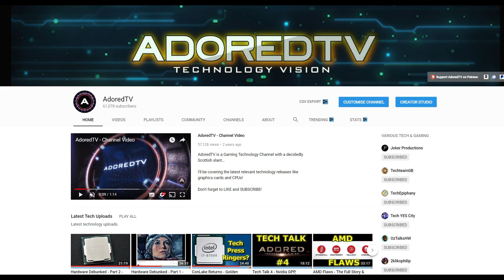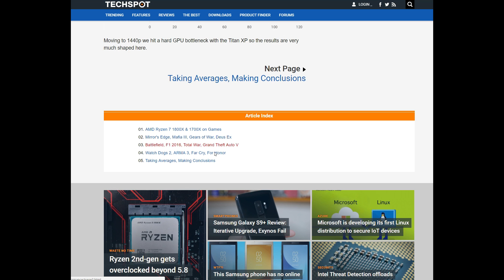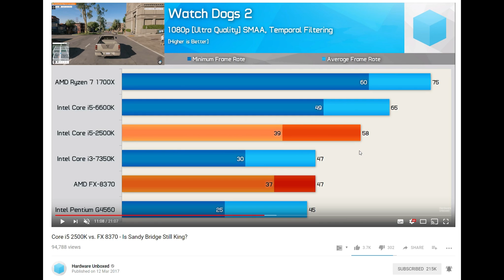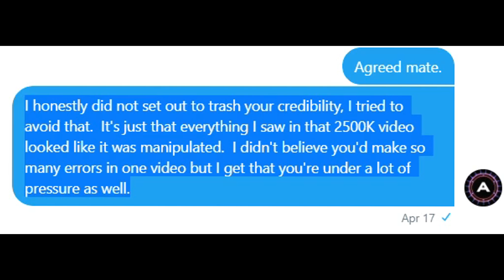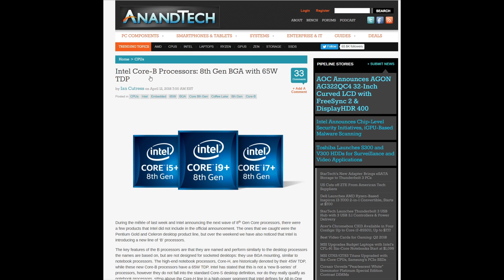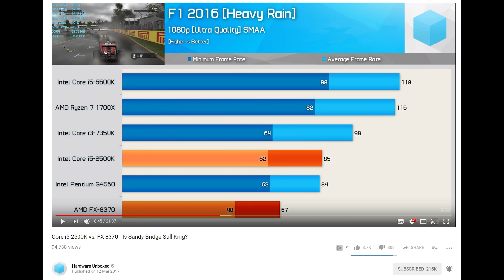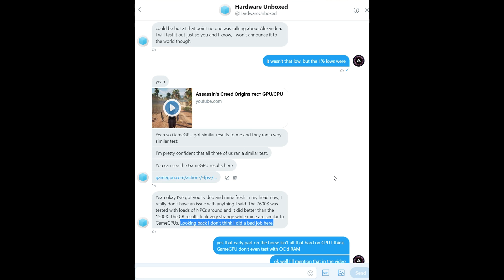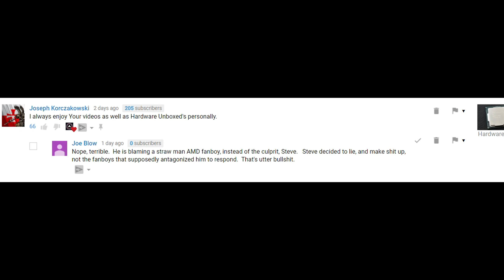Hardware Debunked Update - Steve's Thoughts.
An Update on "Hardware Debunked", with some input from the man himself.